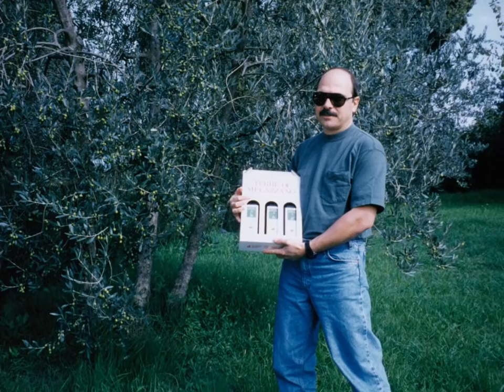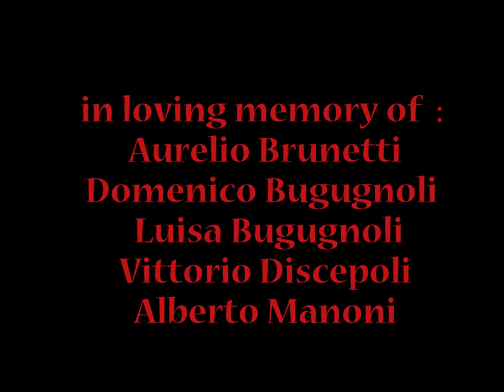Italia 1996 (Version II)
The Tarsi & Brunetti visit to Corinaldo Italy in 1996